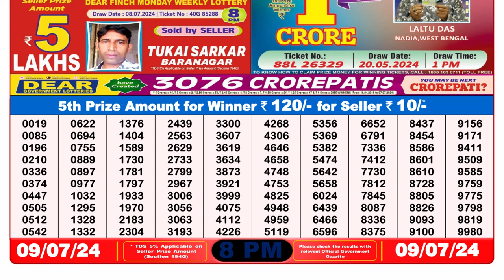Dear Lottery Sambad 8pm today 09.07.24 Nagaland State Lottery Result